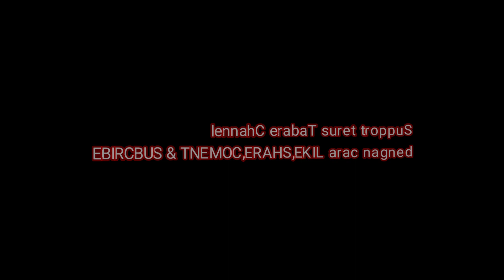VLOG KASKADO BALIK DARI PREWEDDING